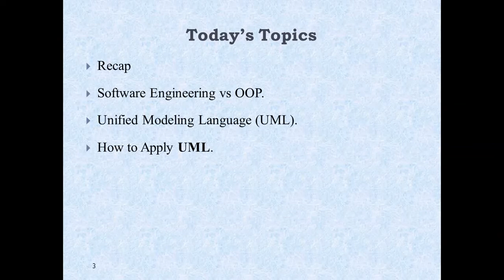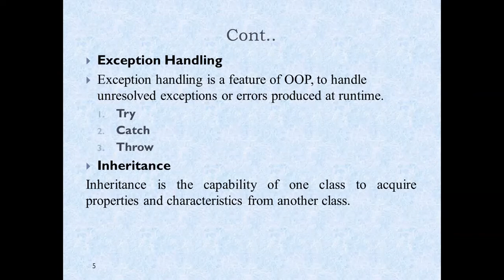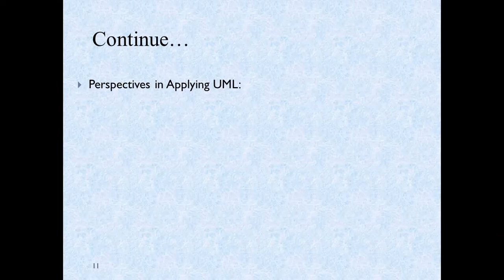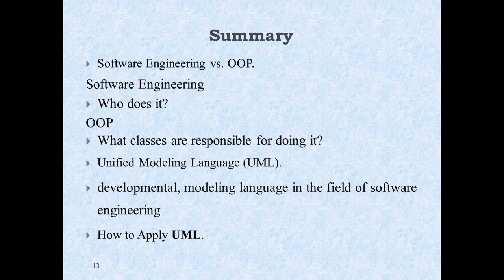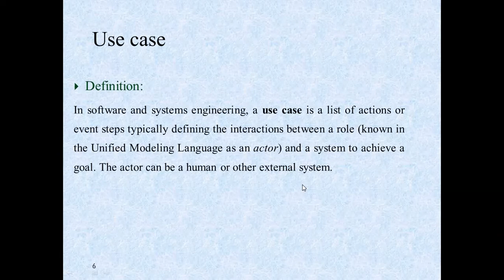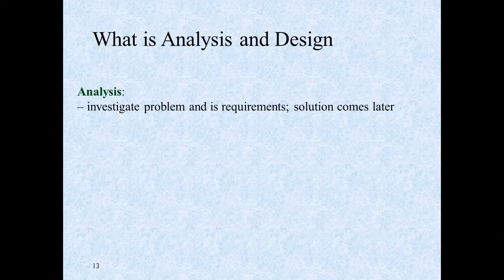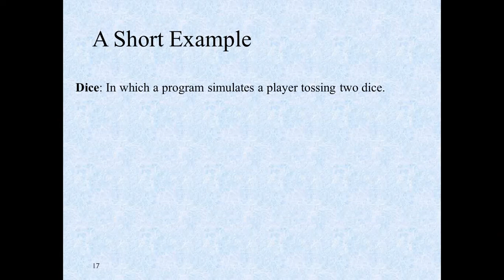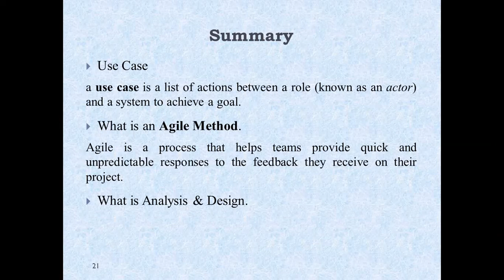OOP Week 02 LECTURE 02